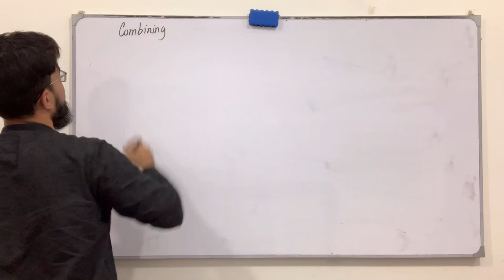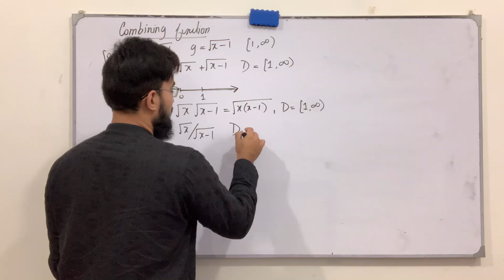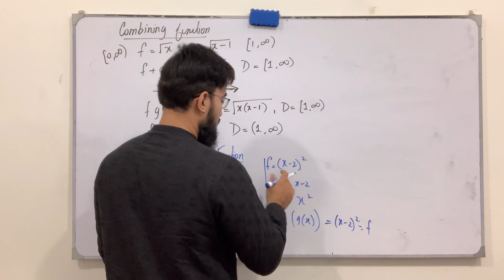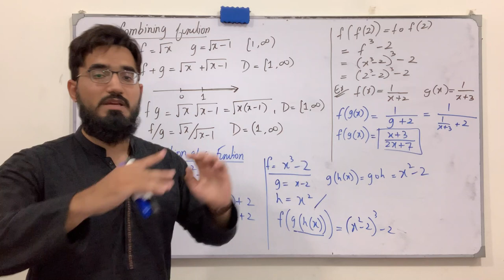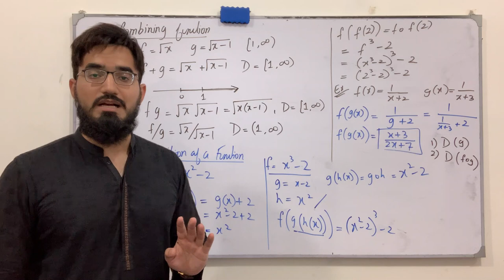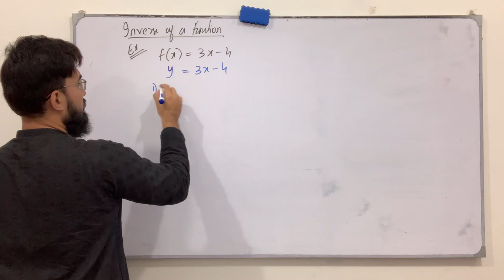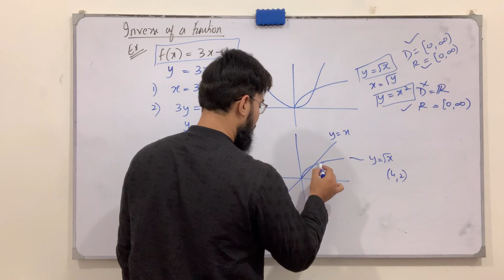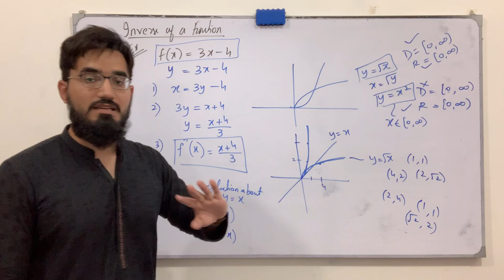Calculus | Lecture 17 | Combining and Composing Functions | Inverse of a Function | Saad Latif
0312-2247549